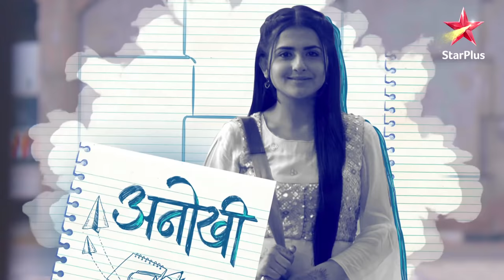Shaurya Aur Anokhi Ki Kahani | Love or Hate?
Sapnon ke raaston mein, mushkilon ke kaante bikherkar, Shaurya aur Anokhi bann gaye ek doosre ke dushman. Par kya nafrat ke baad, ab hogi pyaar ki shuruaat?
Dekhiye, ShauryaAurAnokhiKiKahani, Somvaar se Shanivaar, shaam 7 baje, StarPlus aur kabhi bhi Disney+ Hotstar par